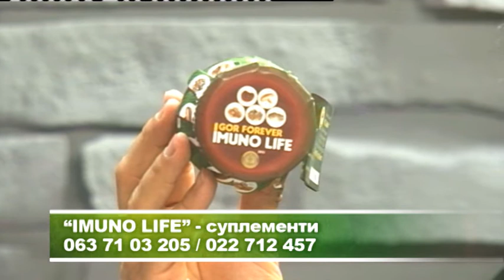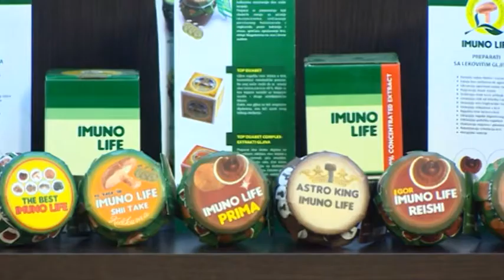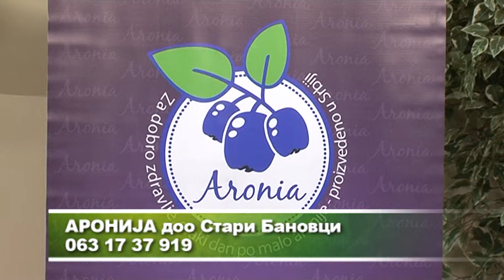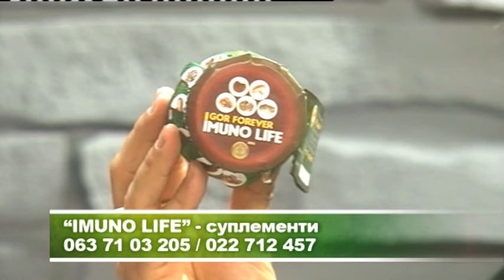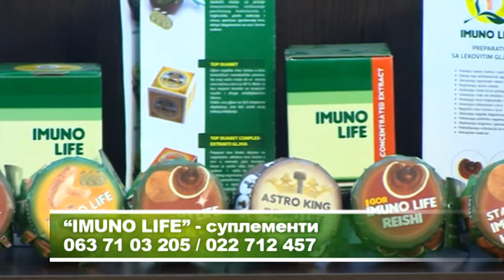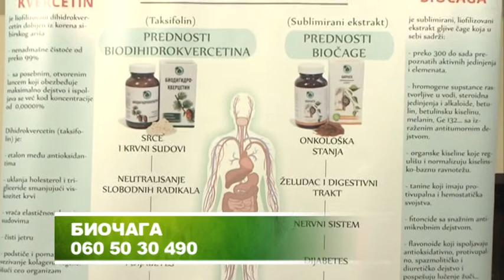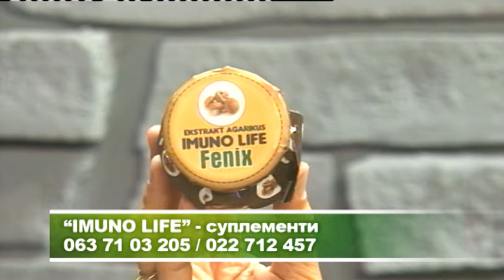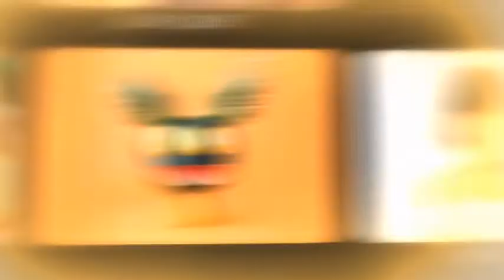Uzdravlje i svakom dobro - Radoslav Matic - Imunolife suplementi 3